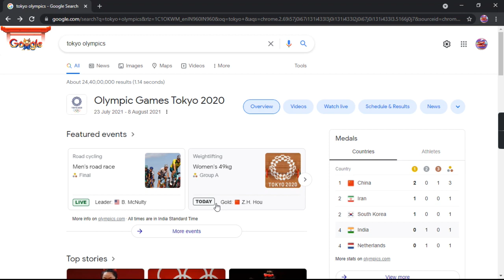mirabai chanu tokyo Olympics silver medal 🥈| weightlifting mirabai chanu | gujjucomputervalo